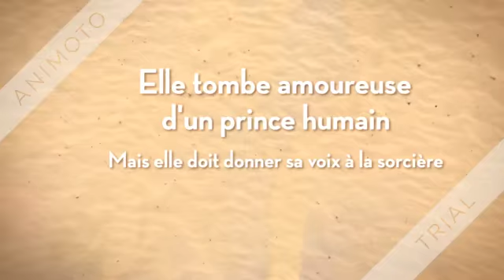La petite sirène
Judith,Lou et Eva :)